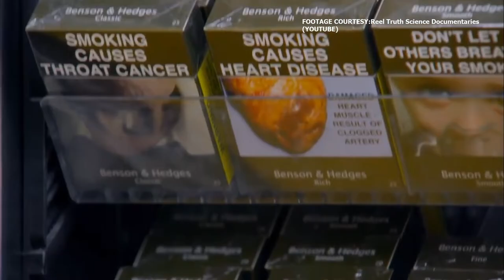GIS Midday News Brief (May 13, 2019)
In today’s news brief: the Ministry of Tourism, in its quest to bolster the tourism industry, extends its expertise to the taxi sector; global partners are bringing attention to the harmful and deadly effects of tobacco use in observance of World No Tobacco Day; andtThe Registry of the Supreme Court in Saint Lucia encourages the use of Alternative Dispute Resolution (ADR), or mediation.